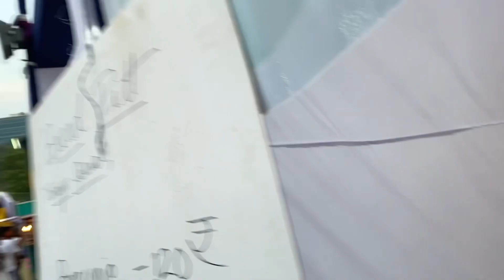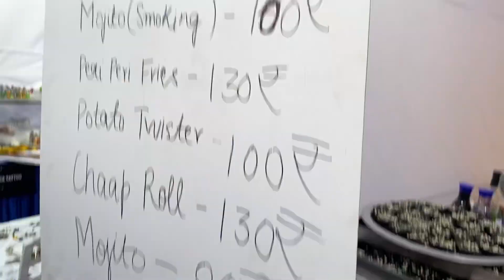Ram Navami Mai Nikali Rally 😇| AMITY YOUTH FEST mai Pauch gye 😍 | VLOG#128 | VANSH SANOTRA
HELLO EVERYONE THIS IS VANSH SANOTRA
RIGHT HERE RIGHT NOWW!!